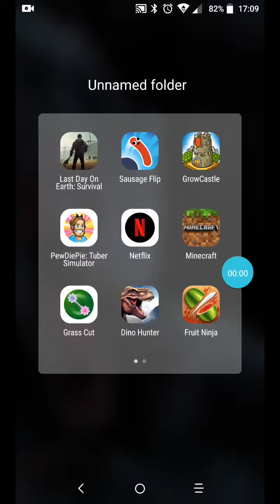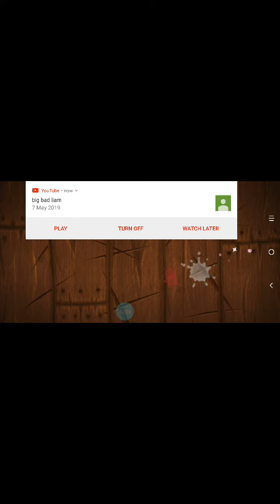fruit ninja part 1